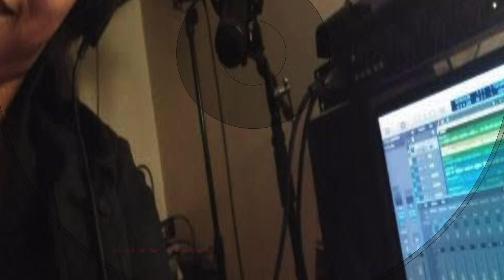Psalms 91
Innovative Records LLC